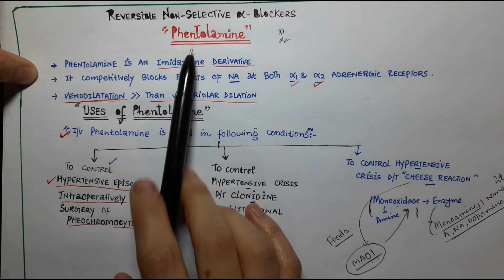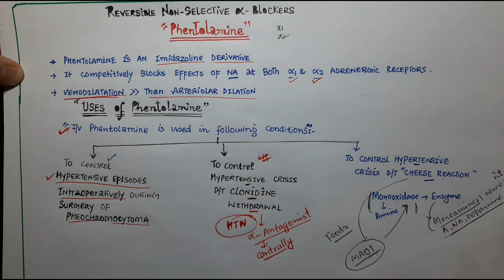PHENTOLAMINE ,A NON SELECTIVE ALPHA BLOCKER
phentolamine is an imidazoline derivative
it competitively blocks both alpha 1 and alpha 2 receptors
it is used for the following conditions
it is used for hypertensive crisis intraoperatively during surgery of pheochromocytoma
it is used for hypertensive crisis due to clonidine withdrawal
it is used for hypertensive  crisis  due to cheese reaction